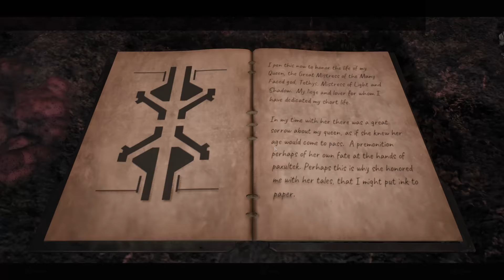The Lament - All Puzzles & Door Unlocks (Complete Guide) [Remnant 2]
Remnant 2 - The Lament Complete Guide - How to Solve All Puzzles, Symbols Puzzle, Floating Rocks Puzzle, Key Locations & How to Unlock All Doors Easy Guide.  Just a quick video showing a complete guide for The Lament on Yaesha, getting all of the rewards and explaining each puzzle.  Details and timestamps below.

00:00 - Start & Arrow Dodging
01:01 - Getting to the Symbols Puzzle & Shortcut Unlock
01:37 - Symbols Puzzle
03:02 - Key for Floating Rocks Puzzle (Random Chance to Spawn)
03:53 - Blood Tinged Ring, Supply Closet Key & Chest w/ Red Widow Armor Set
06:07 - Floating Rocks Puzzle & Door Unlock
07:50 - Ship Above & Hidden Path
08:14 - Rewards Quick Preview

Updated to included the ship in the final room.  There's so many things to find, so I missed it the first time sorry.

You can see my full thoughts and Remnant 2 Review in my initial gameplay video here (spoiler: it's my new favourite game of all time)

A huge thanks to Gunfire Games and Gearbox Publishing for providing me with a review code!

PC setup:
Fractal Design Meshify 2 XL, Corsair AX1600i, MSI PG Z790 Carbon Wifi, i9-13900k, Arctic Liquid Freezer II 420, MSI RTX 4090 Suprim X 24G, 64GB G.Skill Trident Z5 DDR5-6400 CL32, 5x Arctic P14 PWM, 2x Samsung 990 Pro NVMe SSD 2TB, 8TB Samsung 870 QVO SSD